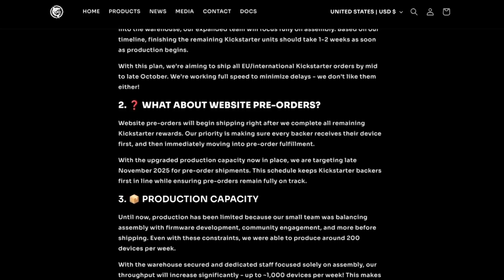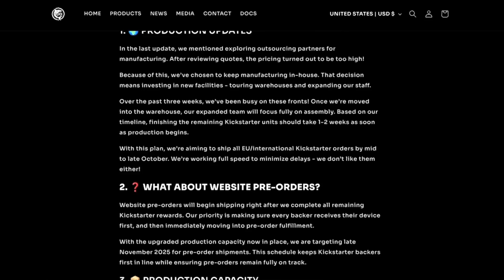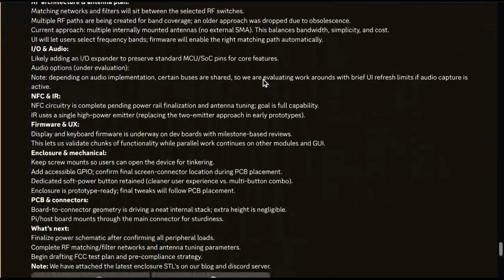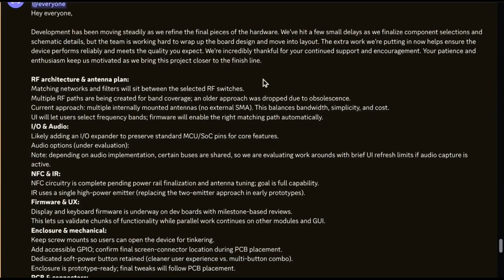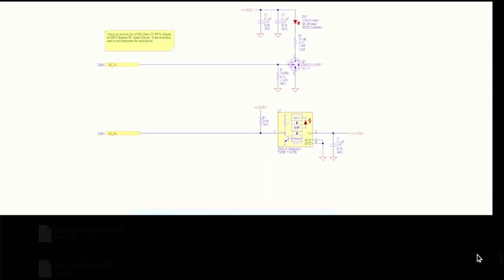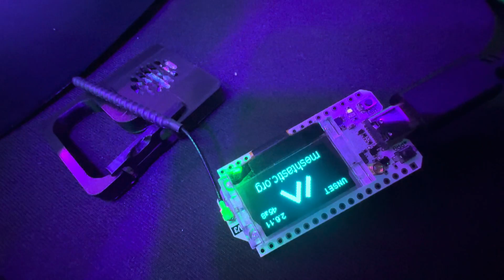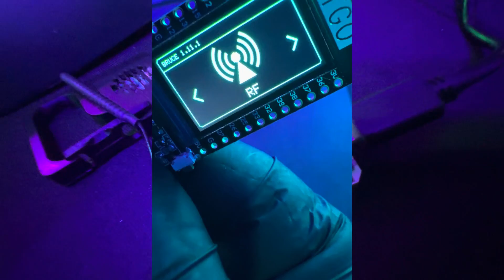BLEShark Nano, ZeroTrace, and Interrupt Updates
In this episode, I sit down to talk about the latest updates from the BLEShark Nano, the ZeroTrace gadgets, and some insights from Interrupt. I also share a few channel updates, what’s been happening behind the scenes, and what’s coming next for the community.

This episode is more of a laid-back podcast format — just me going over everything that’s been going on in the world of GhostStrats, the tech, and the projects we’ve been following together.